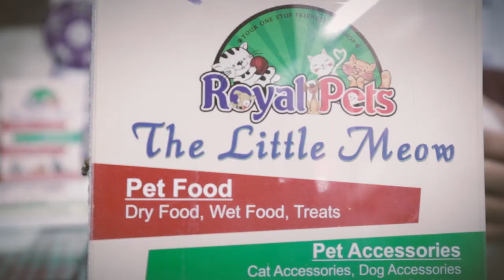MIX CATS VLOG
Persian cats have always been bred to have a round head and short face  snub nose Cobby body .but over time those Features have a become exaggerated .the Persian cat is most Favourite pedigreed cat in world